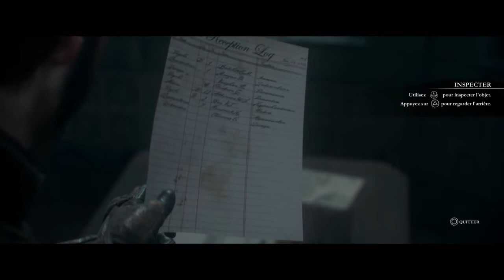The Order: 1886_20150609224355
Lets play episode 2 sur the order 1886